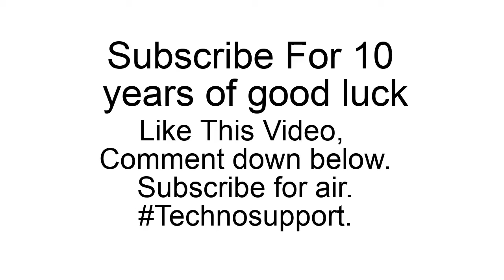I EDITED A GACHAJULICA VIDEO BECAUSE I'm BORED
No Credit To @GachaJulica